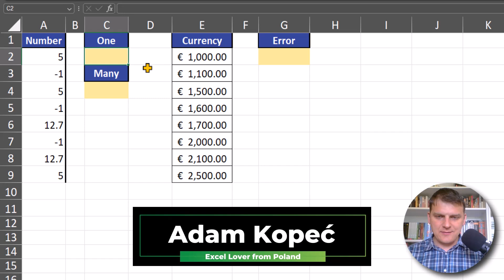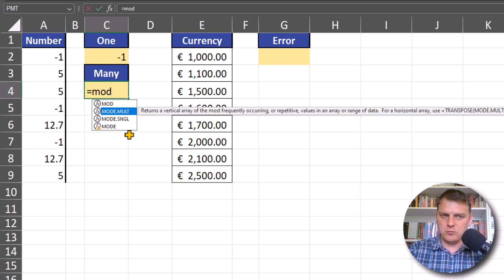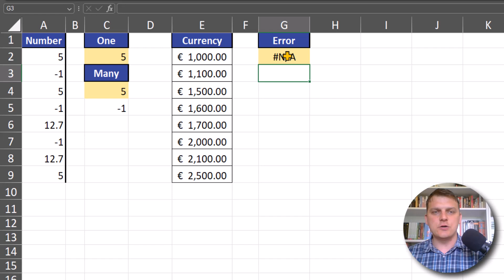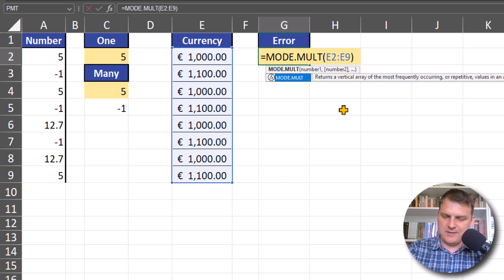Excel - The most frequent number - MODE function | Excel Tips 100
In this Excel tutorial, you will learn How to find The most frequent number   with MODE function | Excel Tips 100

Want to get 3 chapters of the Excel SuperHero book? Sing up

Used formulas:
=MODE(A2:A9)
=MODE.MULT(A2:A9)

---⏱️Timestamps⏱️---
00:00 | The most frequent number - MODE function
01:18 | Many most frequent numbers - MODE.MULT function
03:20 | The End